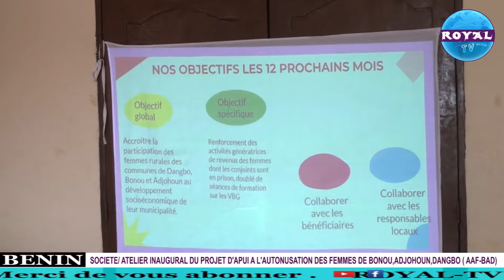SOCIETE ATELIER INAUGURAL DU PROJET D'APUI A L'AUTONUSATION DES FEMMES DE BONOU ADJOHOUN DANGBO AA